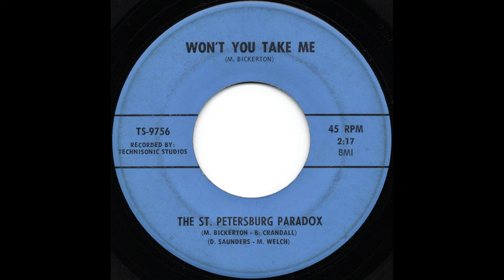The St. Petersburg Paradox - Won't You Take Me (1967)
The St. Petersburg Paradox from St. Louis, MO

Where's She Gone / Won't You Take Me